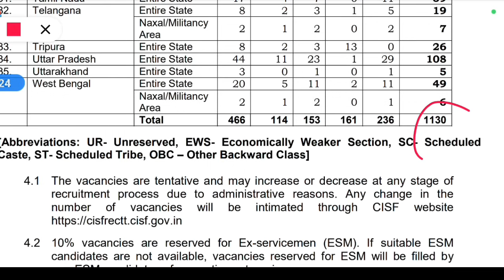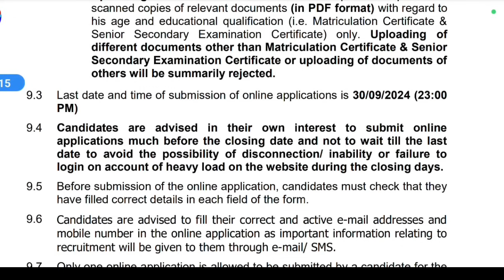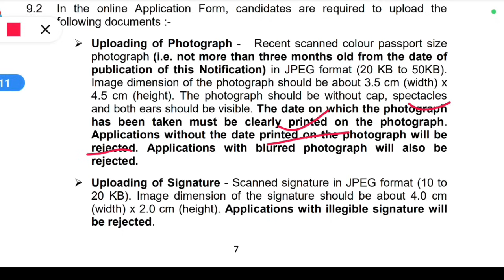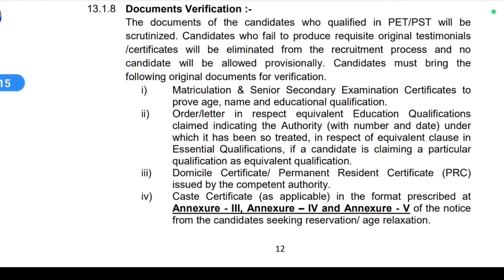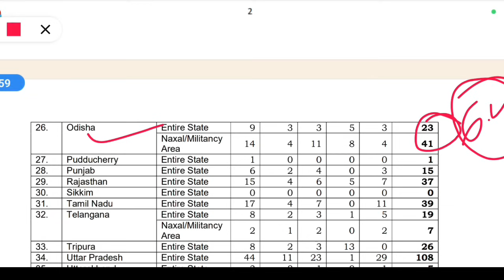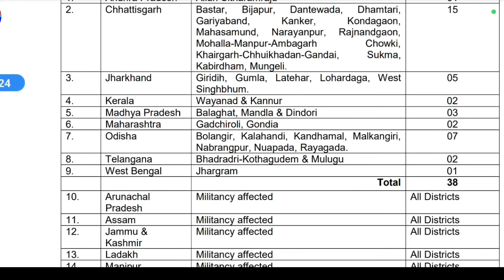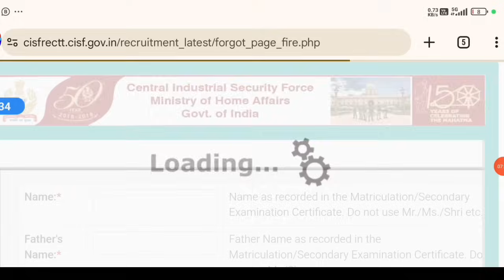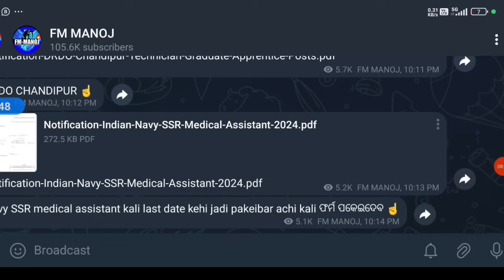Fireman Recruitment 2024, 1130 post Full Details FM Manoj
Fireman Recruitment 2024 ! Cisf Fireman &  | 1130 post / 12th pass job FM Manoj 🔥
About this :- In this video you can know about cisf fireman Recruitment Eligibility Criteria like age, qualification, recruitment process, written, syllabus,exam date,how to apply online , officiall website, selection process. With full Details

FM Manoj 🔥
1👉YouTube